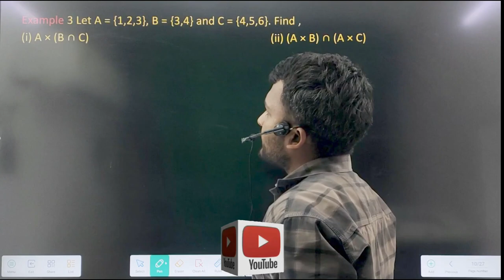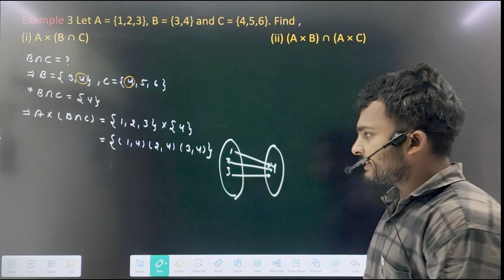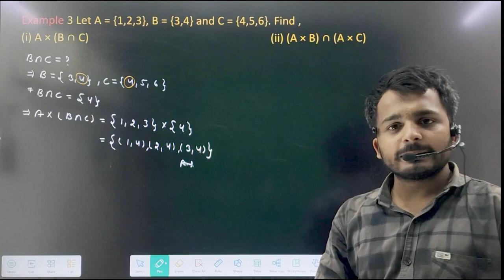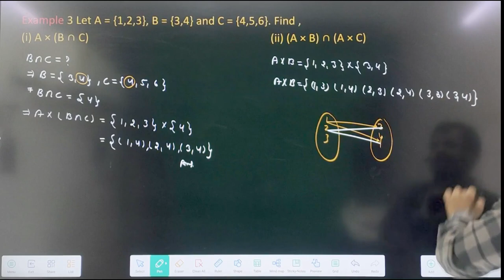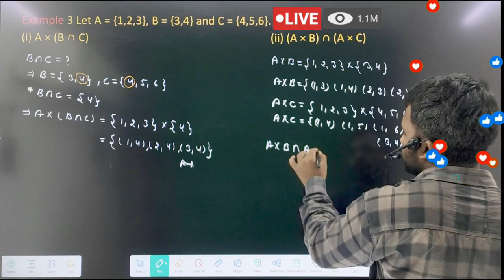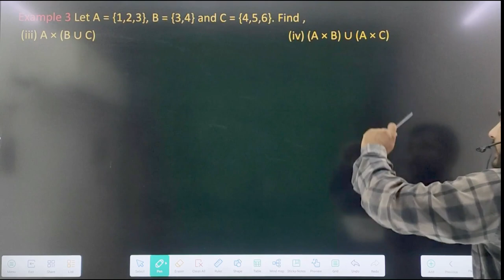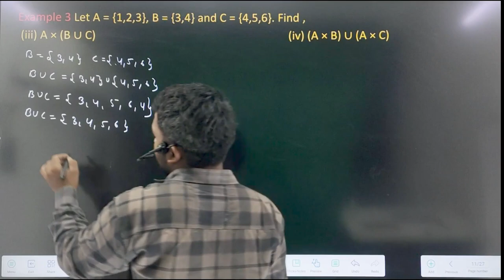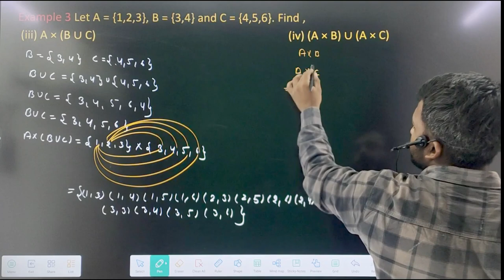relation and function important Examples ncert class 11